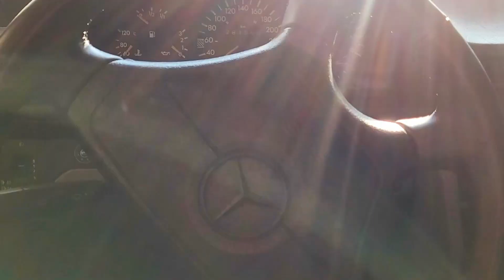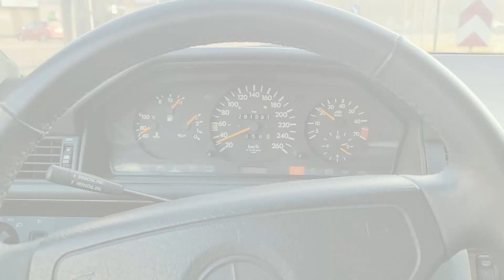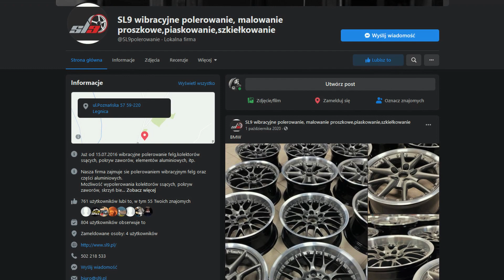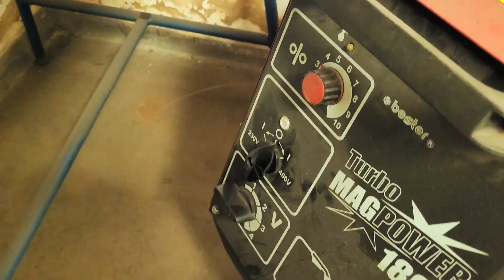/10/ Reanimacja zawieszenia Cinquecento cz.2 i niespodzianka od Sportinga!!! //The Cento Tour//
Druga część zmagań z zawieszeniem do Cinquecento. Przy okazji... po dość niewielkim przebiegu wypada mi ponownie robić rozrząd a jakby tego było mało - chłodnica też wymaga wymiany :/